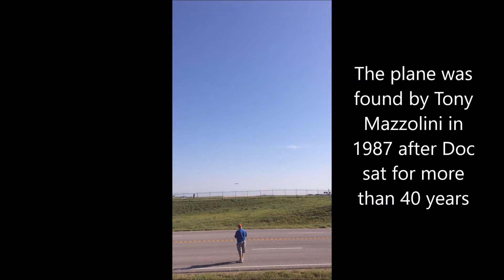The B 29 Superfortress "Doc"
The B 29 Superfortress dubbed Doc as it took flight for the first time in over 60 years April 16th 2016. I'm aware the video was taken the wrong way but you still get to see the plane fly.